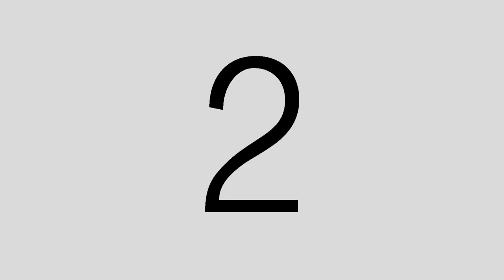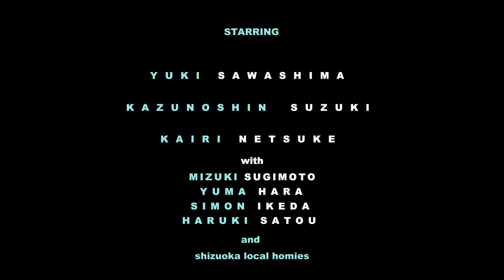Instant Shizuoka Skate Movie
Starting : Kazunoshin Suzuki/Yuki Sawashima/Kairi Netsuke/Haruki Satou and Shizuoka local homies
Filming : Banbi/Takashi Uematsu /Kazunoshin Suzuki
Edit : Hidenori Tanaka